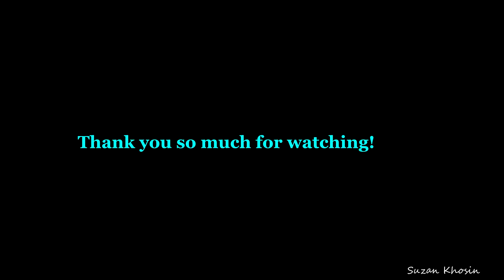GRWM I How to big eyes without lashes!